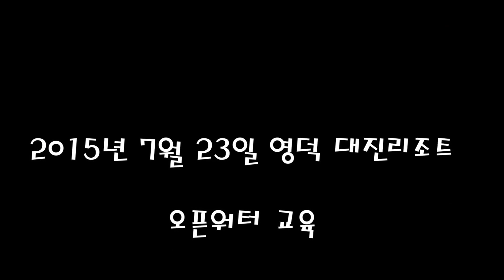영덕 대진리조트 20150723 오픈워터교육